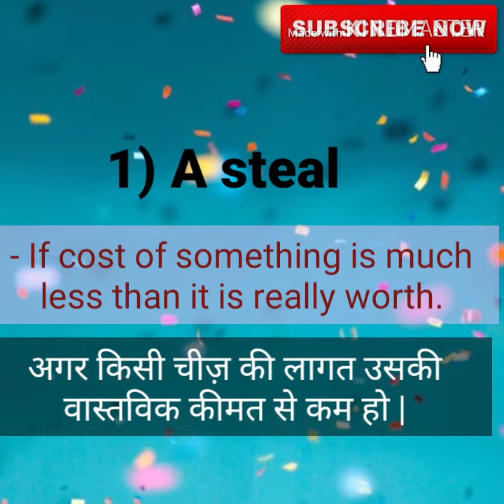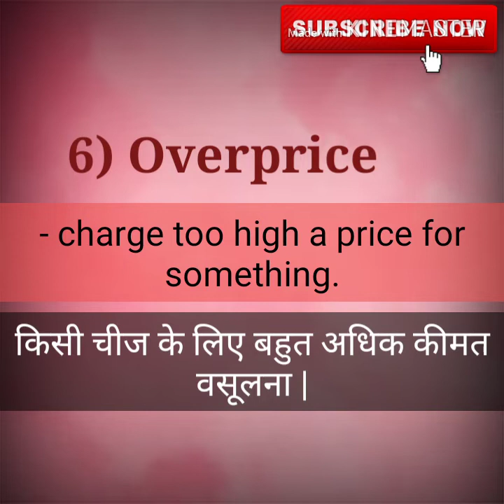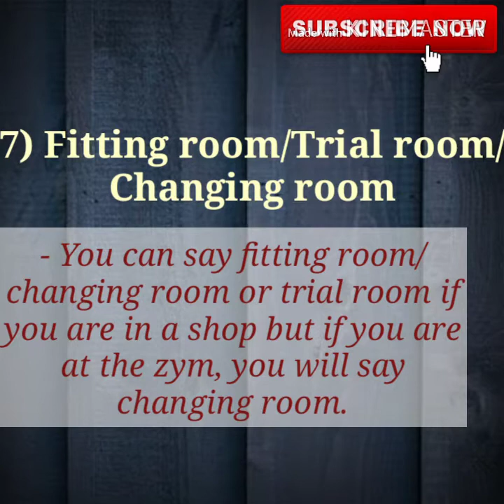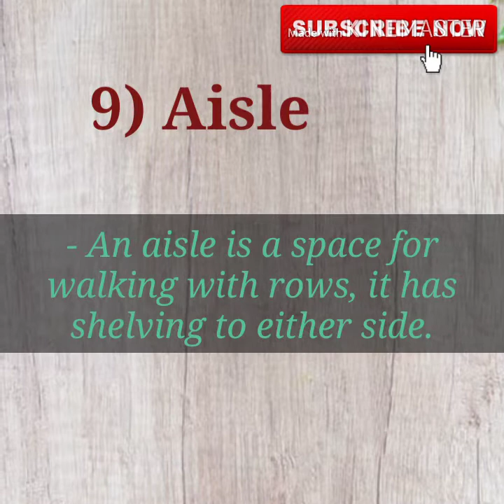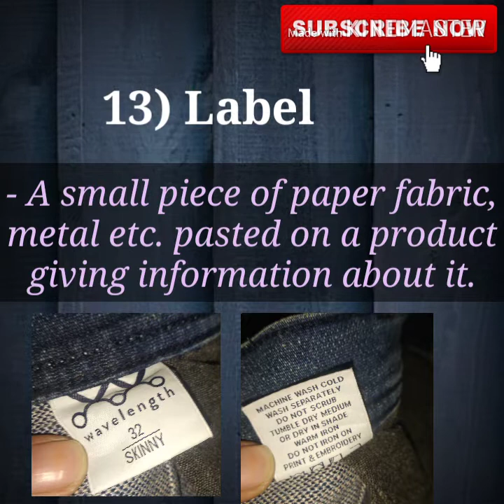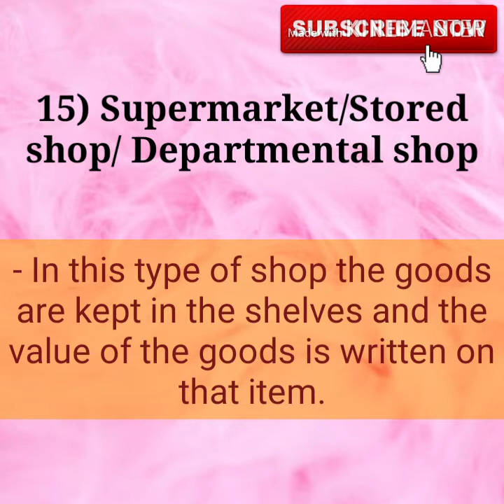Vocabulary For Shopping With Hindi | English For Shopping Mall | 2019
In this spoken English class we will learn English vocabulary related to Shopping with the help of Hindi.

16. Father Of Chemistry,Physics,Mathematics,History,Biology and History

17.Real number, rational numbers and irrational number

18.Introduction to circles.

19.Exercise-10.1, Class-10th

20. सुविचार जो आपके सोचने का तरीका बदल देंगे।

21.Question-2, Exercise-8.1, Class-10th

22. Question-1, Exercise-8.1, Class-10th

23.Trigonometric ratios of complementary angles.

24. Question-3, Exercise-8.1, Class-10th

25. Question-4 and 5, Exercise-8.1, Class-10th

26.Question-9, Exercise-6.5, Class-10th

27. Question-10, Exercise-6.5, Class-10th

28. Question-12, Exercise-6.5, Class-10th

29. Learning never ends

30. Question-5 and 6, Exercise-6.5, Class-10th

31.Question-15, Exercise-6.5, Class-10th

32. Exercise-6.5, Question-4, Class-10th

33.Exercise-6.5, Question-14, Class-10th

34. Exercise-9.1, Question-1 and 2, Class-10th

35. Introduction To Trigonometry

36. Use of would modal verb

37.Sound of The | Pronounciation of The

38.Use of Will modal verb

39.English sentences to talk about Diwali

40.Mission Cradle |अंतरिक्ष में पैदा होगा बच्चा |Space Life Origin|2018

41. Vocabulary:-Roup, Frisky, Vagrant, Gravel, Dyer, Doubt, Buko, Tryst, Rex and outer

42. English sentences on Chhath puja

44.  Summer camp

58. 45 English Sentences For Kids